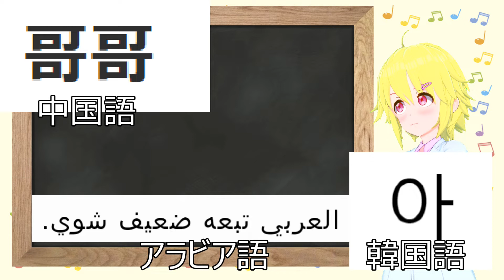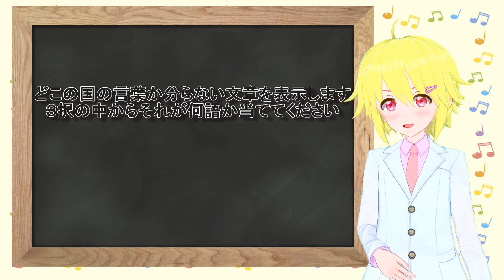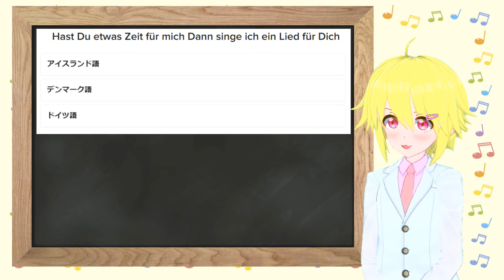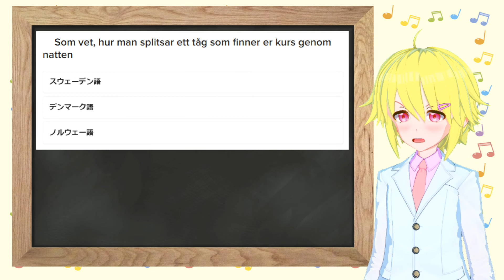【クイズ】この文章どこの国の言葉でしょう！？【外国語ぺらぺーら】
見たことない外国語と触れ合ってみたかったから、クイズ形式で色んな言葉を見ていくよ！
何問正解できるかなっ！？(•ㅂ•)

あと、今回はサブスクライブ動画を最後に入れ忘れましたｗ

週４で動画投稿中(日,火,木,土)

炭酸水を一気飲みしてもバーチャルYoutuberならイケてるプロポーズができるんだ！！

マヨネーズと合わない食材を探してたら奇跡の発見した！！w【面白料理検証】

【俳句地獄】相手が○○を使わないと終われない575オンライン【面白 ゲーム実況】